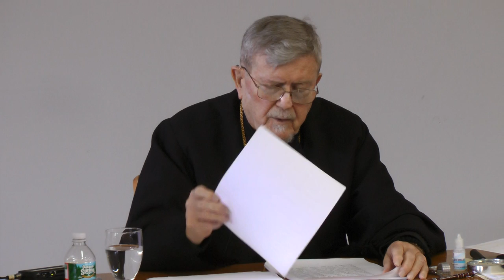Fr. Robert F. Taft, Keynote Address: Liturgical Renewal in Orthodoxy.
Keynote address offered by the Right Reverend Robert F. Taft, SJ, of blessed memory, renowned liturgical scholar, at the International Conference on Liturgical Renewal held from March 15 - 16, 2013 at Holy Cross Greek Orthodox School of Theology in Brookline, MA, organized by Fr. Philip Zymaris, Assistant Professor of Liturgics.  The title of Fr. Taft's paper is: Liturgical Renewal in Orthodoxy: Reflections, Cautions and Suggestions.